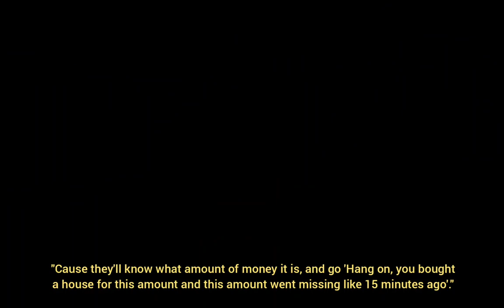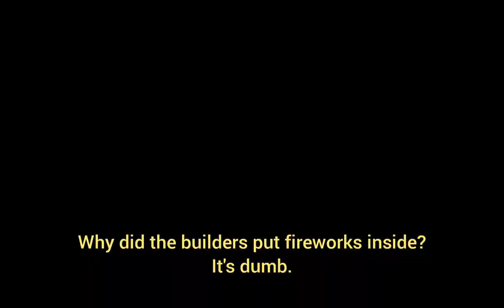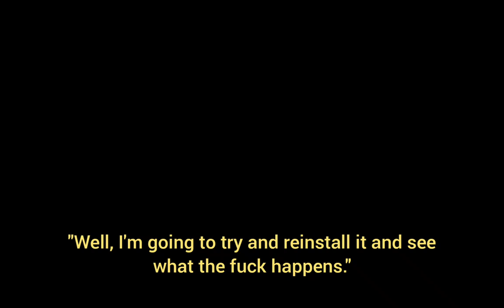HOUSE SHOPPING & MAYHEM- Gangstar: New Orleans Commentary Part 2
Tnis one was such a pain to edit in due to the ridiculously low amount of space I had to free up just to get this one out even while cutting it short.
I even had to temporarily uninstall Shadow Fight 3 for space for the edited version the editing software makes.